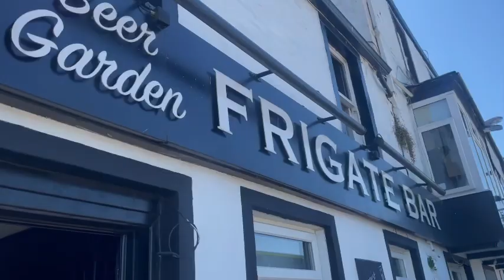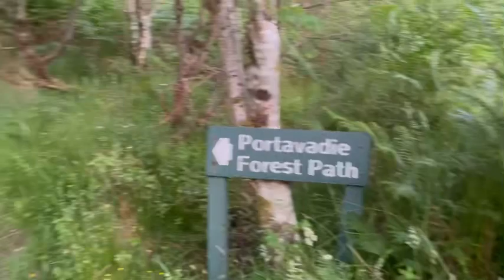Portavadie - it’s a way of life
Working away in a incredible place on the west coast of Scotland. Will be back